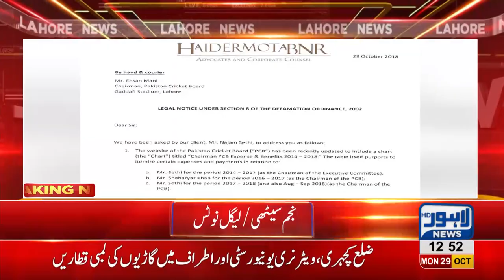Najam Sethi send legal notice to PCB